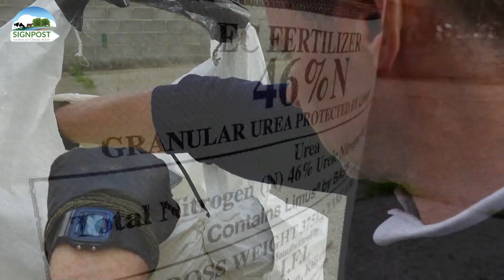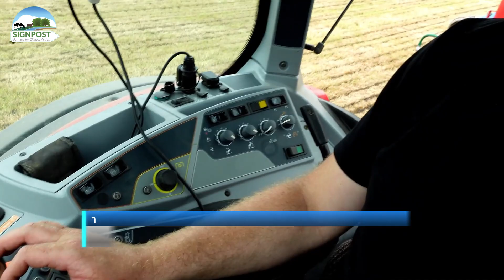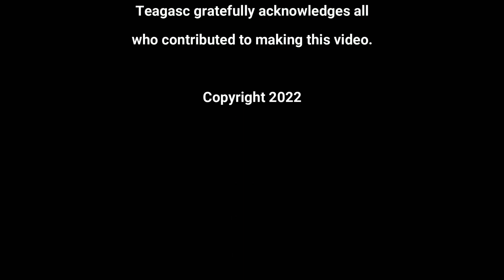Why Farmers are Engaging with Climate Action? - Sustainability Week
Farmers right across the country are engaging with climate change and taking action to reduce the impact that their farming system has on the environment.  With the help of all partners to the Signpost Programme, they are putting plans in place to adopt the many technologies available to them to reduce emissions.
In this clip, meet some of the Signpost Farmers as they bring us on their journey to playing their part in a national effort to address climate change.